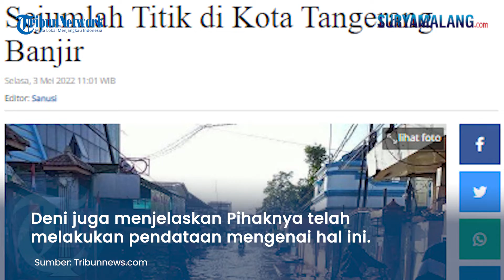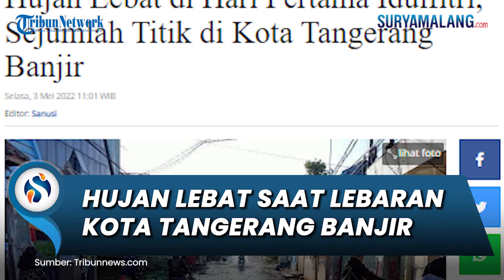Hari Pertama Idulfitri, Sejumlah Titik di Kota Tangerang Tergenang Air akibat Hujan Lebat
SURYAMALANG.COM - Hujan dengan intensitas lebat mengguyur wilayah Kota Tangerang dan sekitarnya di Hari Idul Fitri ini.

Akibatnya sejumlah titik wilayah Kota Tangerang pun terendam air.

Hal itu diungkapkan langsung oleh Kepala BPBD Kota Tangerang, Deni Koswara. Ia menjelaskan bahwa terjadi genangan di sejumlah wilayah Kota Tangerang.

"Alhamdulillah tidak terjadi banjir hanya genangan saja," ujar Deni kepada Warta Kota, Selasa (3/5/2022).

Pihaknya pun telah melakukan pendataan mengenai hal ini. Dan menyiapkan berbagai keperluan lainnya jika terjadi banjir.

"Syukurnya kemarin juga sudah surut," ucapnya.

Deni merinci titik pemukiman penduduk yang dilanda genangan. Bahkan sejumlah ruas jalan juga turut terendam.

"Genangan di Komplek Bumi Mas Raya, Kali Sabi dan Sangiang," kata Deni.

Hujan lebat yang mengguyur wilayah Jabodetabek Senin (2/5/2022) siang hingga malam, tampaknya akan berlanjut di libur Lebaran hari kedua, Selasa (3/5/2022).

Badan Meteorologi, Klimatologi, dan Geofisika (BMKG) telah merilis peringatan dini cuaca ekstrem di Indonesia.

Dalam ramalannya, cuaca pada pagi hingga siang hari memang akan cerah.

Namun, memasuki siang hingga sore baru terjadi cuaa ekstrem tadi.

Ramalan BMKG tak hanya wilayah Jabodetabek yang berpotensi hujan lebat, namun seluruh Indonesia.

Diperkirakan, sejumlah wilayah akan diguyur hujan dengan intensitas lebat hingga sedang disertai angin kencang dan kilat/petir.

Dikutip dari laman web.meteo.bmkg.go.id, terdapat Bibit Siklon Tropis 98S terpantau Bibit Siklon Tropis 90W terpantau di Samudra Pasifik utara Halmahera dengan kecepatan angin maksimum mencapai 15 knot dan tekanan udara minimum 1008,7 hPa.

Sistem ini berpropagasi perlahan ke arah barat dan memiliki potensi untuk tumbuh menjadi siklon tropis dalam 24 jam ke depan pada kategori rendah.

Sistem ini membentuk daerah pertemuan/perlambatan kecepatan angin (konvergensi) yang memanjang dari Samudra Pasifik timur Filipina hingga Filipina bagian selatan dan dari perairan utara Halmahera hingga Samudra Pasifik utara Halmahera.

Pusat tekanan rendah terpantau di Samudra Hindia barat Bengkulu dan di Kamboja bagian selatan yang membentuk daerah konvergensi yang memanjang di Samudra Hindia barat Sumatera Utara-Sumatera Barat, di Samudra Hindia barat Banten, di Kamboja, dan dari Thailand bagian selatan hingga Teluk Thailand.

Kondisi tersebut mampu meningkatkan potensi pertumbuhan awan hujan, kecepatan angin, dan ketinggian gelombang laut di sekitar wilayah bibit siklon tropis/pusat tekanan rendah dan di sepanjang daerah konvergensi tersebut.

Berikut wilayah yang berpotensi terjadi cuaca ekstrem Selasa (3/5/2022):

Daftar wilayah yang berpotensi hujan lebat yang dapat disertai kilat/petir dan angin kencang adalah:

- Aceh

- Sumatera Utara

- Sumatera Barat

- Riau

- Bengkulu

- Jambi

- Sumatera Selatan

- Lampung

- Banten

- Jawa Barat

- Jawa Tengah

- Jawa Timur

- Kalimantan Barat

- Kalimantan Tengah

- Kalimantan Utara

- Kalimantan Timur

- Kalimantan Selatan

- Sulawesi Utara

- Gorontalo

- Sulawesi Tengah

- Sulawesi Barat

- Sulawesi Tenggara

- Maluku

- Papua

Wilayah yang berpotensi hujan yang dapat disertai kilat/petir dan angin kencang adalah:

- Kep. Riau

- DKI Jakarta

- Maluku Utara

Berikut wilayah yang berpotensi terjadi cuaca ekstrem Rabu (4/5/2022):

Daftar wilayah yang berpotensi hujan berintensitas lebat yang dapat disertai angin kencang/puting beliung dan kilat/petir:

- Aceh

- Sumatera Barat

- Riau

- Bengkulu

- Jambi

- Sumatera Selatan

- Lampung

- Banten

- Jawa Barat

- Kalimantan Barat

- Kalimantan Tengah

- Kalimantan Utara

- Kalimantan Timur

- Kalimantan Selatan

- Sulawesi Utara

- Gorontalo

- Sulawesi Tengah

- Sulawesi Barat

- Sulawesi Tenggara

- Maluku

- Papua

- Kep. Riau

- Sulawesi Selatan

- Maluku Utara

Artikel ini telah tayang di Tribunnews.com dengan judul Hujan Lebat di Hari Pertama Idulfitri, Sejumlah Titik di Kota Tangerang Banjir,

Editor: Sanusi